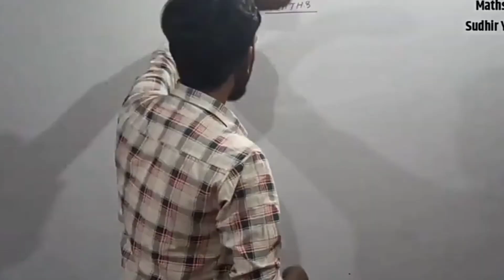shorts shortsvideo attitudes viral short trending kgf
मैं भारत के #1 गेमिंग अॅप पर खेल रहा हूं

1️⃣ रु.550 का जॉइनिंग बोनस फ्री पाएं
2️⃣ लूडो, कैरम और 100+ गेम
3️⃣ पहले डिपॉज़िट पर 100% कॅशबैक

मेड इन इंडिया अॅप। डाउनलोड करने के लिए लिंक पर क्लिक करें